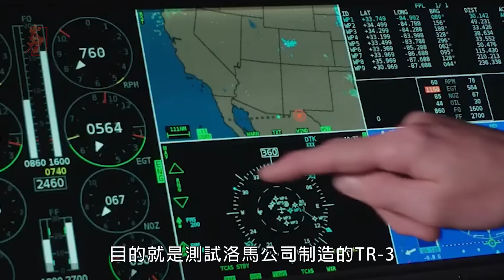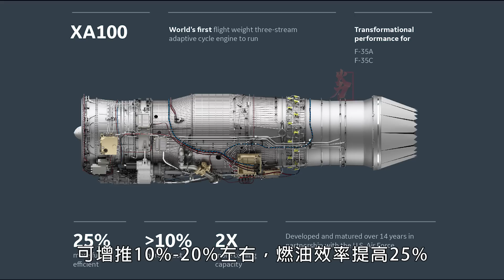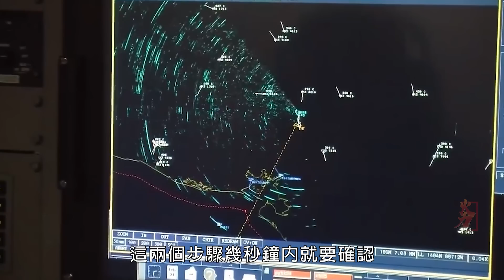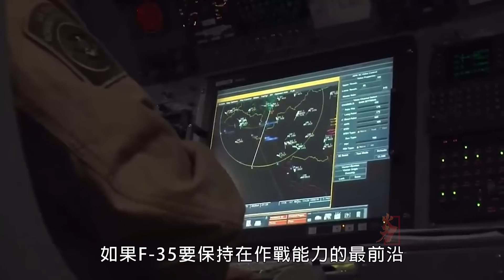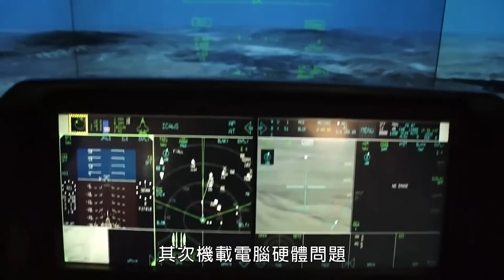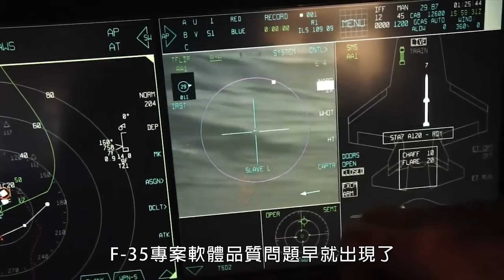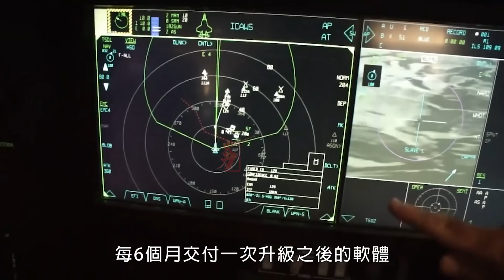F-35搭載 Block4的關鍵系統TR-3首飛，數據處理能力提升25倍，預計2029年交付Block4完整版。洛馬公司|TR-2系統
前段時間，第一架升級了“技術更新3”（TR-3）的F-35，在加利福尼亞州的莫哈韋沙漠首飛。F-35低量初期量產型將先後分為三個階段，也就是Block1、2、3，Block4才算是完整版，數據處理能力可提升25倍。
Some time ago, the first F-35 upgraded with "Technical Update 3" (TR-3) flew in the Mojave Desert of California for the first time. The F-35 low-volume initial mass production model will be divided into three stages, namely, Block1, 2 and 3. Block4 is the complete version, and the data processing capacity can be increased by 25 times.